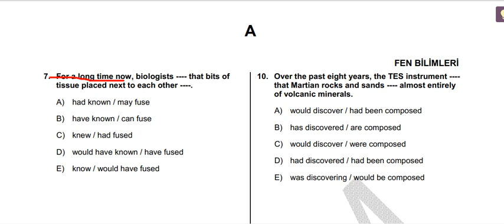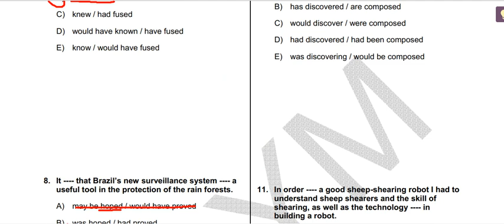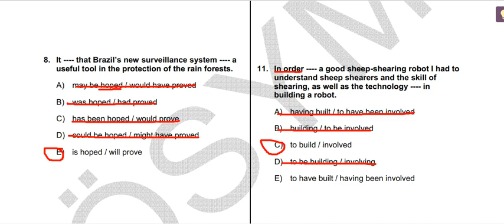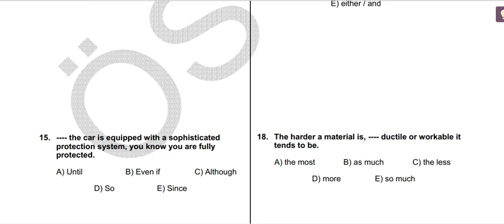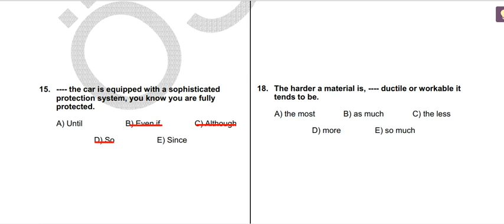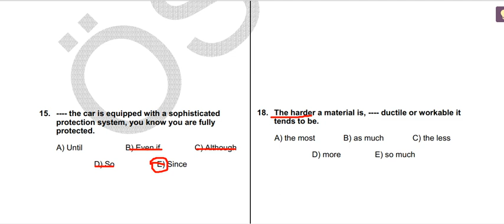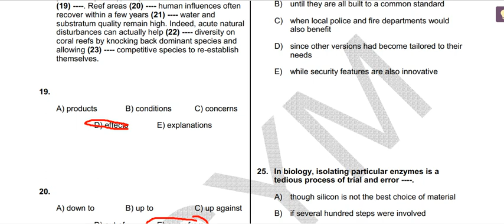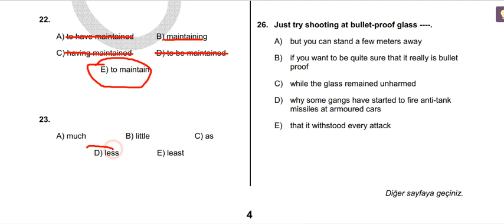YÖKDİL GRAMER ÇIKMIŞ SORU ÇÖZÜMÜ